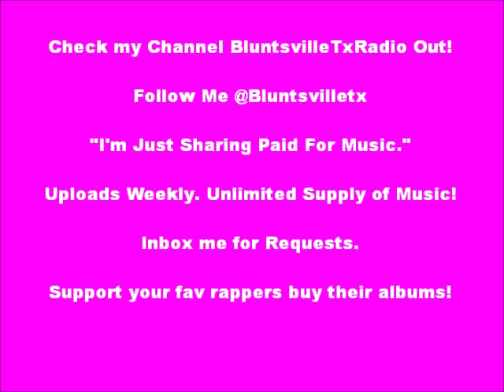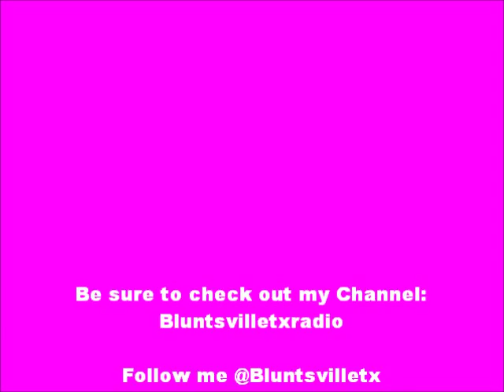Spice 1: Dumpin Em in Ditches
Spice 1: "Dumpin Em in Ditches." [Album: 187 He Wrote]